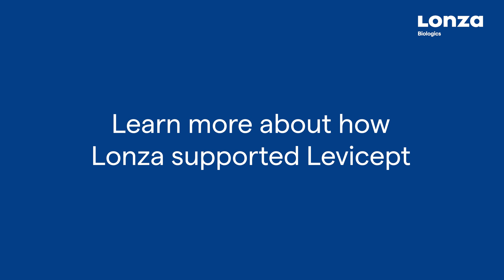My Biotech Success - Levicept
While at a Big Pharma, Simon Westbrook had an idea for a complex fusion chimera protein he believed could interrupt the neurotrophin pathway and have a profound impact on chronic pain and joint degeneration in osteoarthritis patients. He formed Levicept to develop this idea and being a true virtual company, he needed a CDMO. By his own admission, he was looking to work with the best.

After a consultant recommended working with Lonza early on, Simon bonded with Lonza’s scientists in Cambridge, UK as they worked together on coupling the extracellular domain to an IGGFC. With this being such a complex protein, flexibility was required in the process and a lot was learned along the way. The molecule demonstrated the differentiating efficacy Simon was looking for, and is now in Phase II.

Learn more about Levicept’s journey with Lonza from Founder & CEO, Simon Westbrook